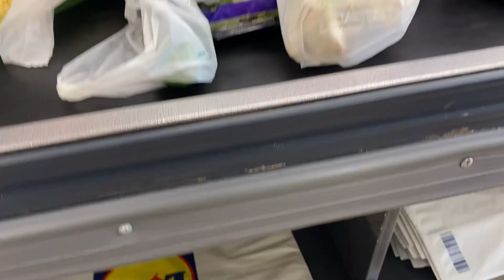Gjimnastikë ne kushte shtepie{fitness} Adriana shpon veshët| Pastrim| Recete | Haul| Vlog me Elin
Zemrat e bukura uroj te gjithe besimtaret myslimane Gezuar Kurban Bajramin ne kte video filluam gjimnastiken ne shtepi me Adrianen nje recete e shijshme si gjithmone Adriana shpoi veshet me ne fund kishte shum frike pastrova pak guzhinen pak market haul per me shum shikoni vlogun @vlogmeelin